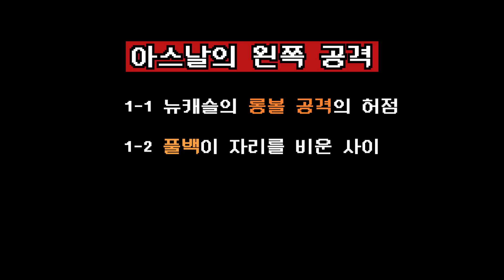[ENG] 쿤디사카 - 뿌리 (Feat. 저스미스-로우) (아스날v뉴캐슬)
1. 뛰는 브루스 위에 나는 아르테타

2. 더욱 좋아진 오른쪽 공격